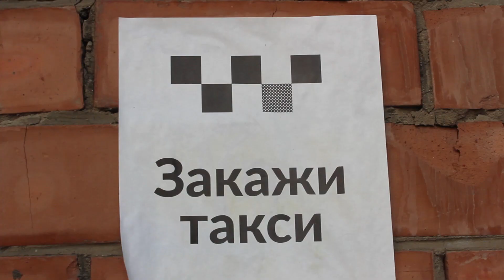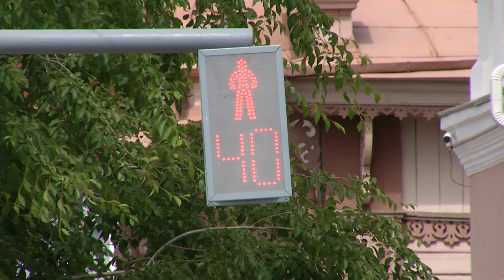Службы заказов такси предупредили о резком повышении цен на услуги в связи с новым законом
Совсем скоро за такси придётся платить уже не 150 и даже  200 рублей, как это было обычно, а в несколько раз больше. С 1 сентября вступят в силу новые правила перевозок. Все таксисты должны будут иметь официальную регистрацию, и платить налоги. О переменах с разных точек зрения расскажут мои коллеги.